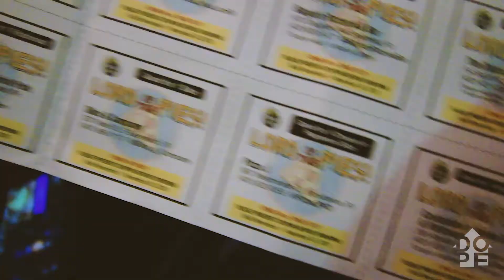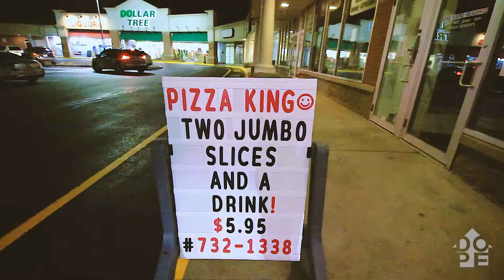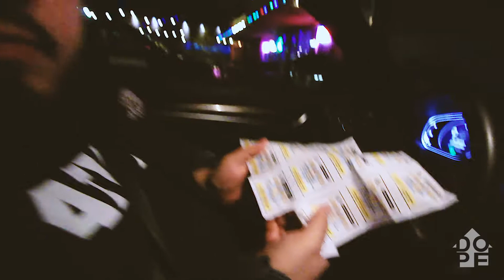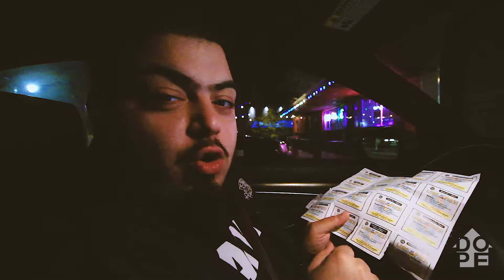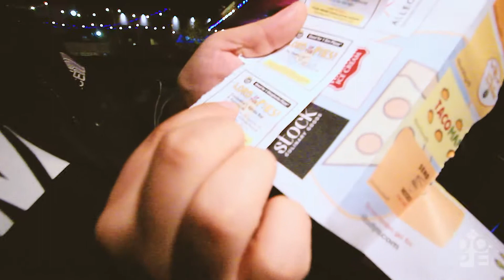Sir Loin -Lord of the Pies Episode 1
Whats good its your boy Sir Loin and this is Episode 1 of Lord of the Pies!
Where I travel all over Rhode Island to see who has the best Pizza Pie  FATWAYYYY